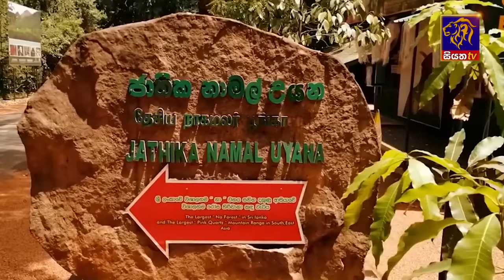Siyatha News | 06.00 AM | 02 - 05 - 2024